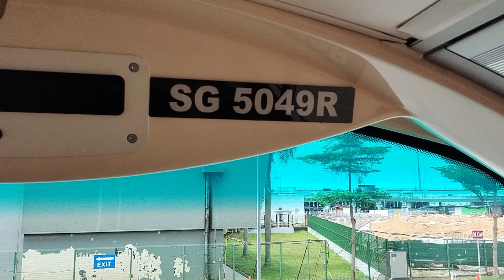[全区間前面展望] SBS トランジット 70 Shenton Way - ニコル街道 - 切松 - NEX - 安茂橋営業所 - Yio Chu Kang Bus Interchange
2024/05/30